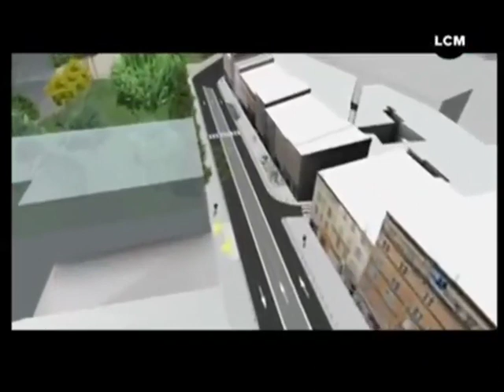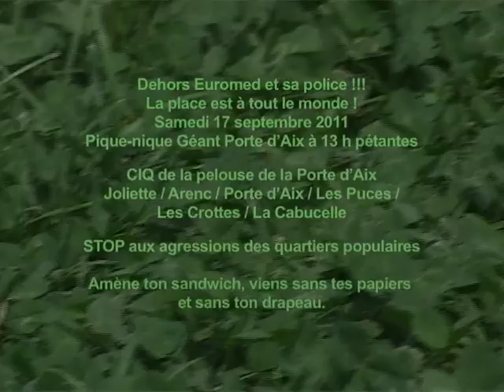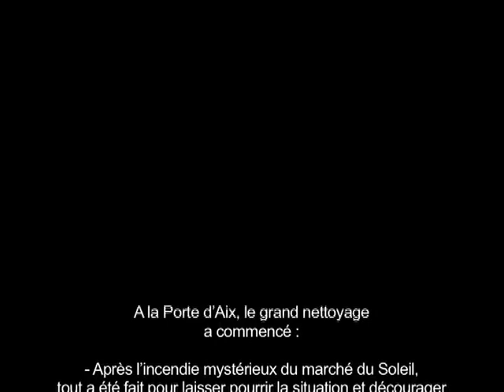La pelouse est à tous (2011) / Porte d'Aix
👉 Septembre 2011, des barrières sont placées tout autour de la Porte d’Aix. Le but est d’ empêcher que les habitant.es du quartier et d’ailleurs n’occupent les lieux. Personne n’est dupe et l’ombre d’Euromed plane au-dessus de cette opération policière qui annonce le début d’un vaste projet de réaménagement.
👉 Septembre 2022, il n’est qu’à regarder le spectacle offert par leur réaménagement. Les bâtiments « de standing » sans vie ont poussé entre la gare et La Porte d’Aix. Les dalles en pierre qui ont remplacé la pelouse se transforment en véritable four durant les canicules et les loyers ne cessent d’augmenter…